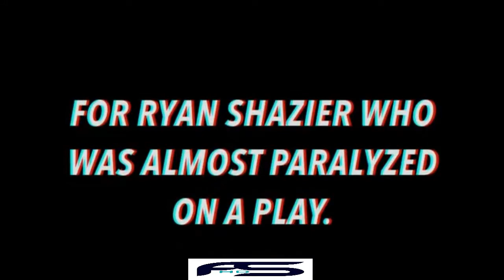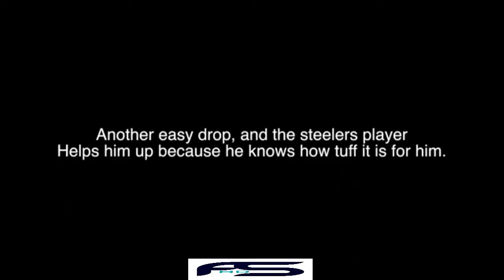NFL Best Sportsmanship Moments - Highlights Compilation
With this video we've compiled the highlights of the best sportsmanship moments in NFL recent history. The best of opponent player interactions and fair plays. This is love and compassion within the players that we all should learn from.
We bring you the best of sports highlights compilations in full HD. The very best in sport that includes greatest sports moments, best sports moments, sports history, NFL highlights, NBA highlights, NHL highlights, soccer highlights, baseball highlights, cricket, and many more. We bring you nothing but the best.